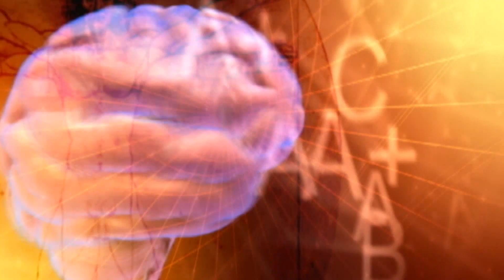How to Smell Rocks by Doctor C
So let's go ahead and smell a rock.  Not much happening, right. ... Now try first exhaling slowly on the rock... then inhale slowly. Now you can smell the rock.  What is going on here?

You've heard of acid rain. Well your breath is like acid rain. Acid rain forms from carbon dioxide that is produced when things get burned. When CO2 combines with water in the air, it forms carbonic acid.

Your body burns things too, it's called metabolism. The CO2 that is released comes out through your lungs when you exhale. Because your lungs are moist (they better be) some CO2 is converted into carbonic acid. It's a weak acid, but an acid nonetheless.

So when you exhale on the rock, a small chemical reaction takes place between the acid in your breath and the minerals in the rock. Now when you inhale, the gasses released by the chemical reaction can be smelled.

We can use a strong acid to really show the reaction. Each rock has it's own chemical composition, so it will smell a little different from other rocks. So go get rock sniffing. But remember to ALLWAYS make sure it's a rock before you pick it up.